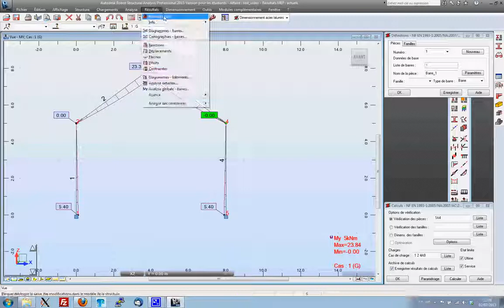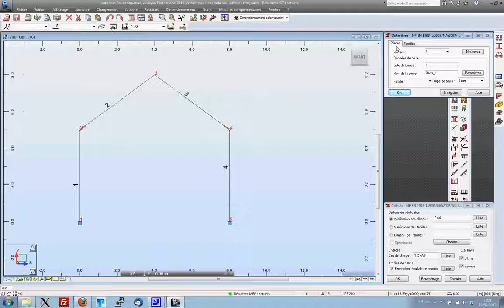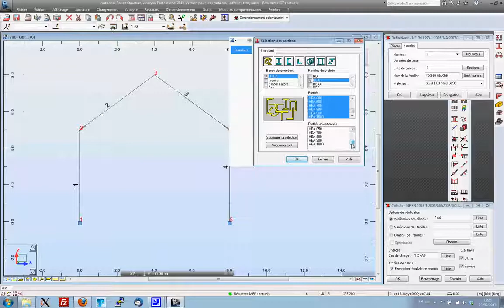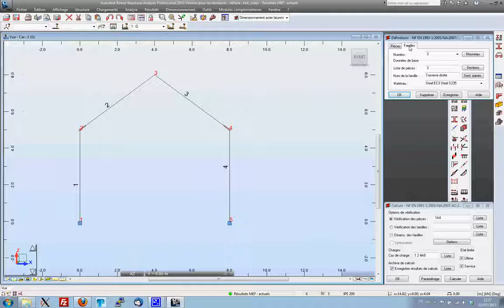Portique métallique 2D partie 6